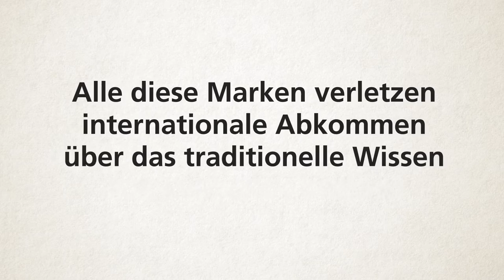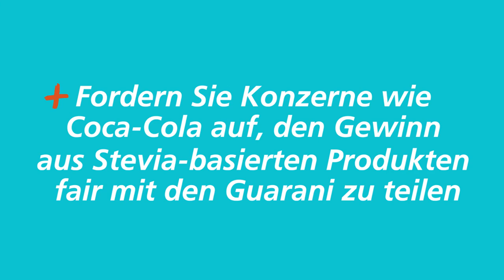Stevia: ein fairer Deal für die Guarani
Stevia gilt als der neue, gesunde Zuckerersatz: immer mehr Produkte mit steviabasierten Süssstoffen bringen Grosskonzernen Millardenprofite ein. Doch die indigenen Guaraní in Paraguay und Brasilien, die das Potenzial der Pflanze als Süssstoff vor Jahrhunderten entdeckt haben, drohen dabei leer auszugehen.

Wir unterstützen die Forderungen der Guaraní nach einer Entschädigung für die Kommerzialisierung ihres traditionellen Wissens, und verhandeln gleichzeitig mit gesprächsbereiten Firmen. Coca Cola, einer der grössten Nutzer von steviabasierten Süssstoffen, ist bisher nicht zu Gesprächen bereit. Gemeinsam mit Sum Of Us, Pro Stevia Schweiz und France liberté hat Public Eye  deshalb eine Kampagne lanciert.